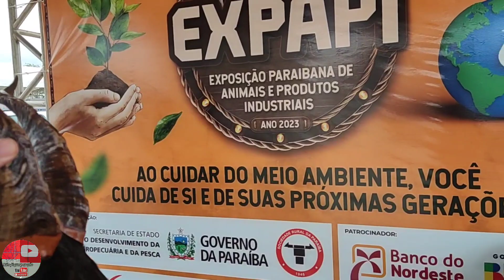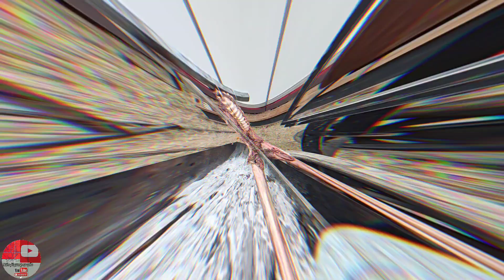BASTIDORES DA EXPOSIÇÃO DE ANIMAIS EM CAMPINA GRANDE PB